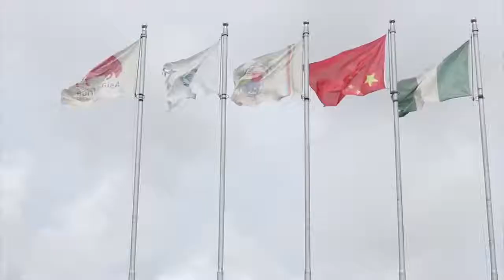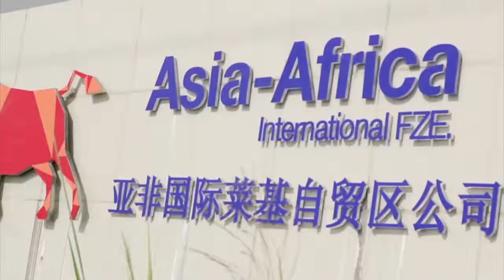LAND#Ibeju Lekk, what you need to know about the free trade zone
WHY SHOULD I BUY ANOTHER PROPERTY WHEN I HAVE ALREADY.

After several interaction with professional in the Real Estate sector, I discovered that owning  properties is one major tactics that the billionaires uses to create, multiply and sustain wealth. With a population that is growing at an uncontrollable rate, the rich still buy properties despite the fact that they have several, why do they do this:

If you reside in Nigeria, you know that inflation has devalued our currency, this means the 1million you have in your bank account last year does not carry the same purchasing power than last year. Our Economy is in great shambles, your money loose value if they are not invested in properties

The billionaires and other intelligent Nigerians are fully aware that the best way to preserve the value of their cash is not keep it in the bank but to invest it in real asset